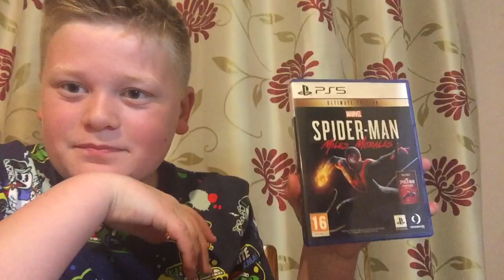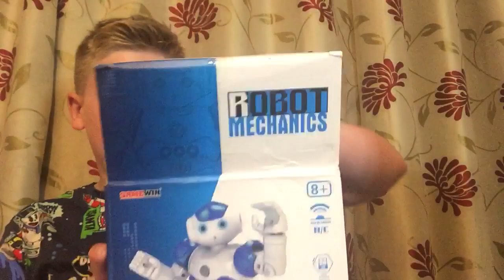I got a ps5 for Christmas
Today I got a PS5 for Christmas and this really odd looking robot I think it kind of wants to kill me and it’s got a very odd accent I don’t like it